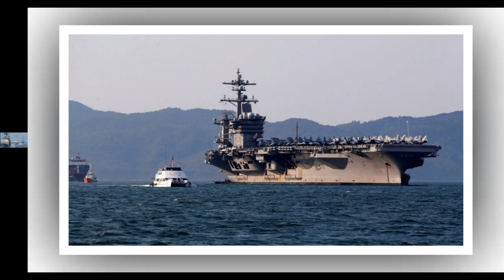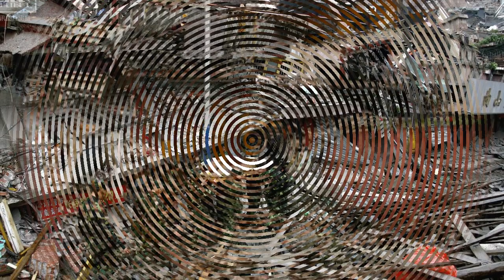🔴QUÁ ĐẪM M.Á.U | VN CHO NỔ TUNG MÁY BAY QUÂN SỰ LÀM 322 LÍNH TQ TAN X.Á.C, TCB ĂN VẠ LIÊN HIỆP QUỐC